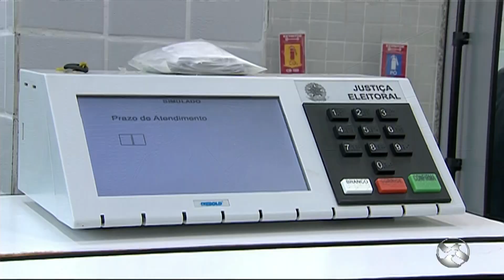[HD] ABTV 2ª Edição - Escalada e Encerramento - 08/09/2018 | TV Asa Branca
*Edição que destacou a morte da jornalista Graça Araújo, da TV Jornal.